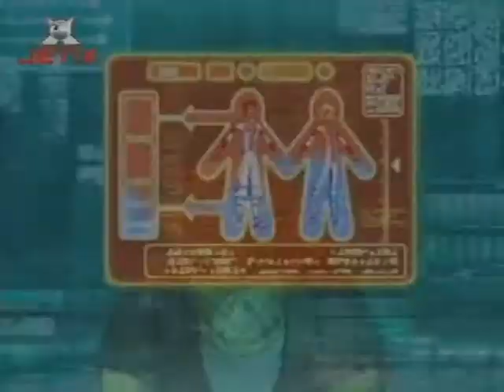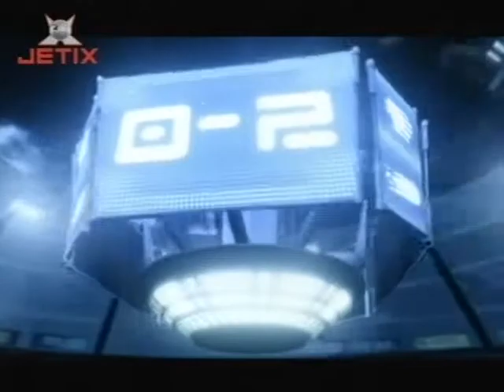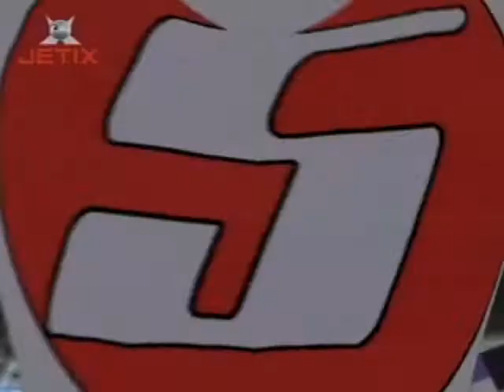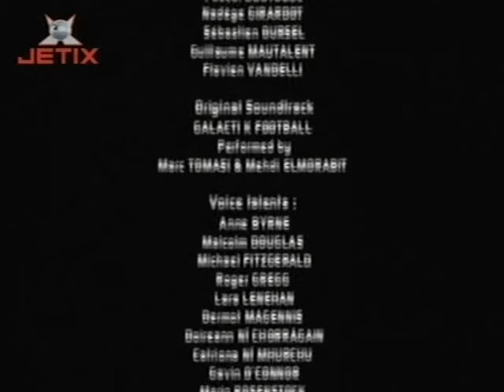Galactik Football - Revans meccs HUN part 9